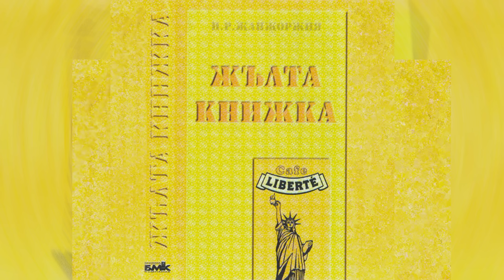Слави Трифонов и Ку-Ку Бенд - Раждане (Жълта Книжка - 1995)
Download & Stream тук

Album: Jalta Knijka
Download on:
Performer: Slavi Trifonov & Ku-Ku Bend
Composer: Evgeni Dimitrov
Lyricist: Ivailo Valchev